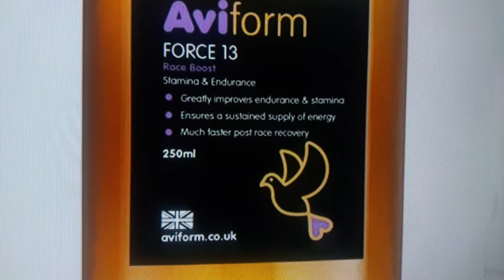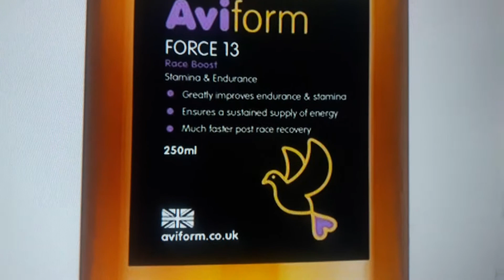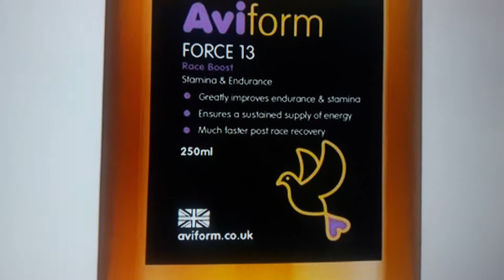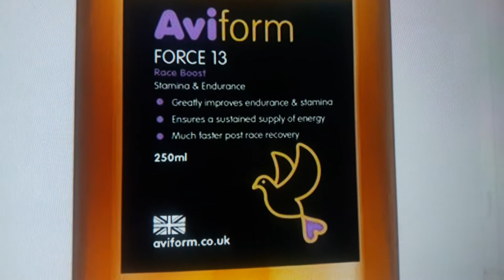50 darja hararat mein bhi sham es dwa se